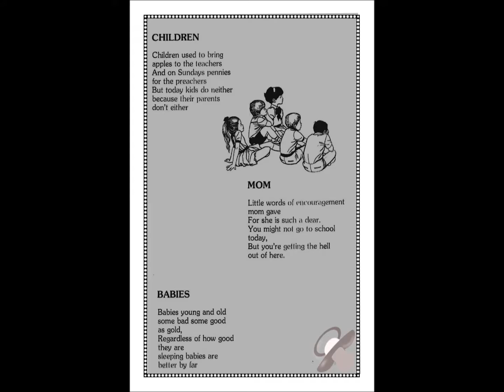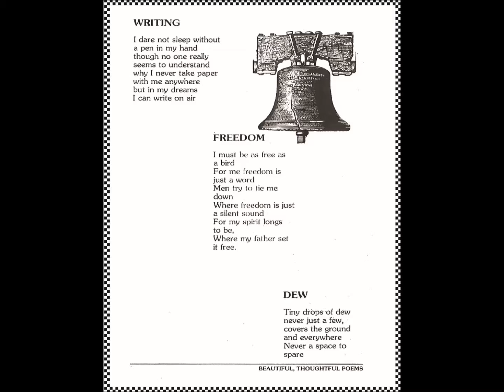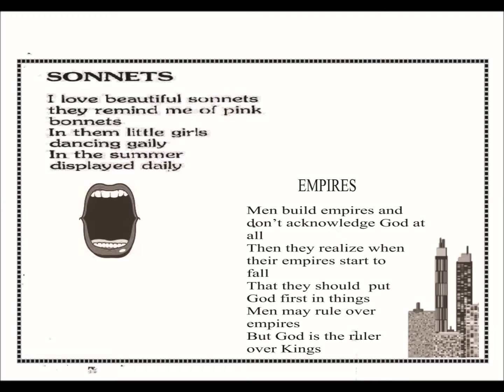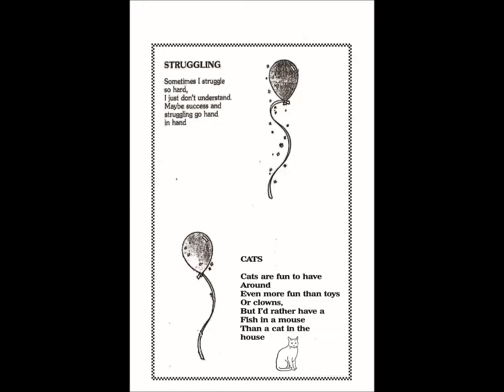Geri Davenport: Beautiful, Thoughtful Poems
"THE VARIETY SHOW CHANNEL"  Geri Davenport Shares her  published Book of Poetry(1992)

Song: Chaka Khan(Papillon)